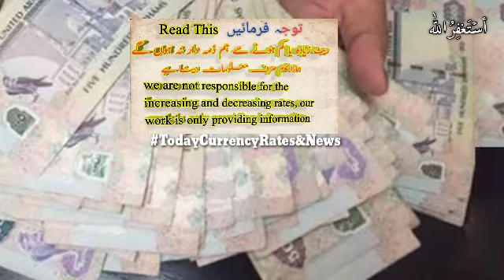AED to PKR, AED to NPR, AED to BDT, AED to NPR, 03 October 2020 Rates, Dubai Dirham rate today,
Dubai Dirham rate, AED to PKR, AED to NPR, AED to BDT, AED to NPR, 02 October 2020 Rates

Dubai Dirham rate, AED to PKR, AED to NPR, AED to BDT, AED to NPR, 03 October 2020 Rates